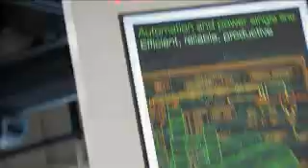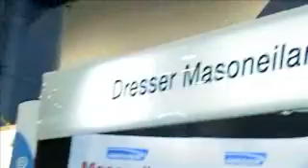ABB Automation & Power World 2011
Your business is facing one of the most challenging economies
in recent memory. To prosper, you will need to find more ways
to reduce cost while increasing productivity and efficiency.
Collaborate with thousands of experts from process automation,
manufacturing, power generation, transmission and distribution
to learn new ways to strengthen your business.